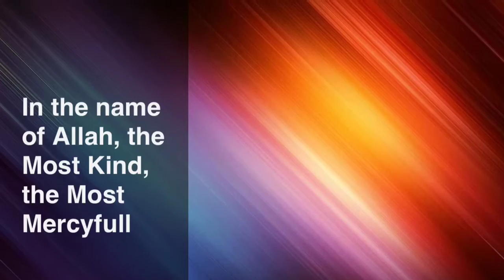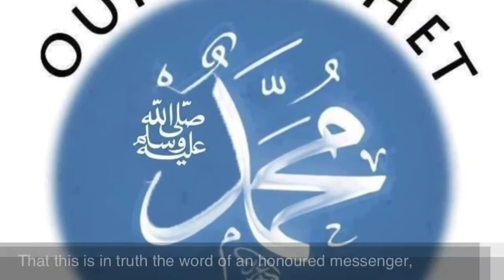81 - Surah At-Takwir (english) - Qari Ziyaad Patel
Recitation of Surah At-Takwir with english translation